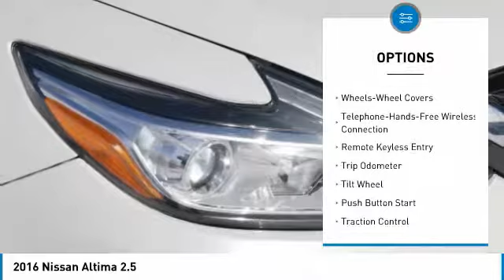2016 Nissan Altima Inver Grove Heights,St Paul,Minneapolis P14970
2016 Nissan Altima 2.5

** NISSAN CERTIFIED ** 7YR/100K MILE WARRANTY ** iPod/MP3 Input, CD Player, Keyless Start, POWER DRIVER SEAT PACKAGE, MP3 Player, Smart Device Integration. CARFAX 1-Owner, Excellent Condition. LOW MILES - 38,585! iPod/MP3 Input CLICK NOW! BUY WITH CONFIDENCE: Nissan Certified 7YR/100K. ** NISSAN CERTIFIED ** 7YR/100K MILE WARRANTY ** iPod/MP3 Input, CD Player 7-year/100,000-Mile Limited Warranty, 24-Hour Roadside Assistance and Towing Assistance, Rental Car, Trip-Interruption Services, Vehicle Title Insurance Policy, CARFAX Vehicle History Report, $50 Deductible, 167-Point Inspection and Reconditioning, SiriusXM Satellite Radio with 3-month trial subscription. CARFAX 1-Owner and Qualifies for CARFAX Buyback Guarantee. EXCELLENT VALUE: This Altima is priced $1,000 below NADA Retail. KEY FEATURES INCLUDE: Smart Device Integration, iPod/MP3 Input Serviced here, Non-Smoker vehicle, Originally bought here. Nissan 2.5 S with Pearl White exterior and Beige interior features a 4 Cylinder Engine with 182 HP at 6000 RPM*. EXPERTS ARE SAYING: Edmunds.com explains The CVT is more responsive when you press on the gas pedal compared to its competitors, and the simulated stepped gears reduce some of the engine drone that others suffer from.. Great Gas Mileage: 39 MPG Hwy. VISIT US TODAY: Luther Nissan Kia is one of the premier dealerships in the country. Our commitment to customer service is second to none. We offer one of the most comprehensive parts and service department in the automotive industry. Our primary concern is the satisfaction of our customers. Our online dealership was created to enhance the buying experience for each and every one of our internet customers. Check whether a vehicle is subject to open recalls for safety issues at safercar.gov Check whether a vehicle is subject to open recalls for safety issues at safercar.gov